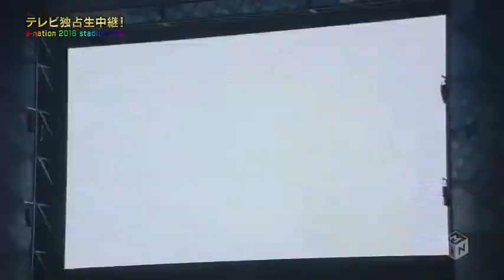[BIGBANG] 160827 A-NATION (FULL CUT)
YG판권 소유